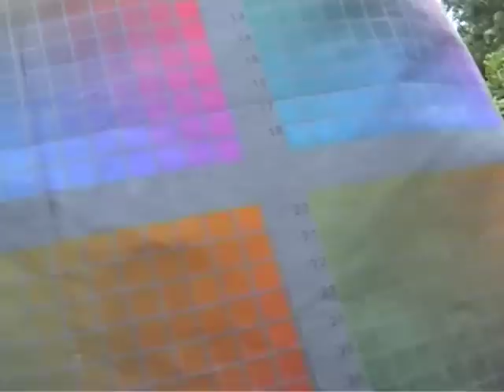MLY - Photoshoot SS/06 'LowTech'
This is a video shot during the photoshoot of SS/2006 collection called LowTech. It was shot at a pachamama art/gallery farm in Meerlo.